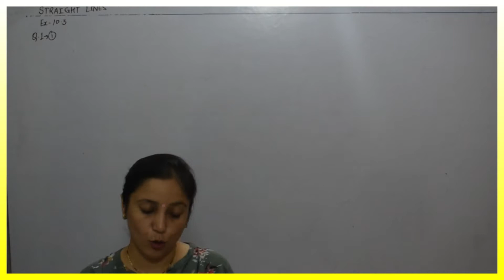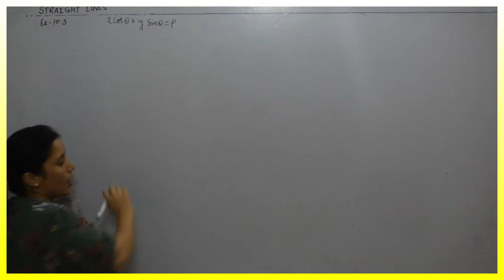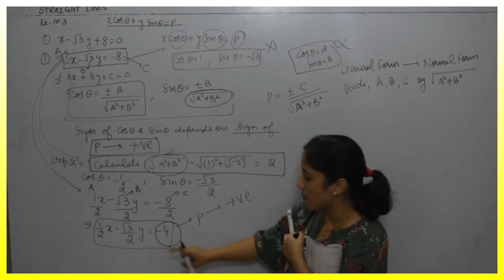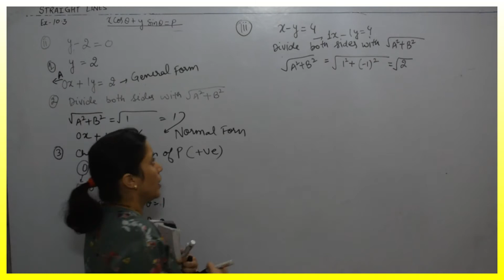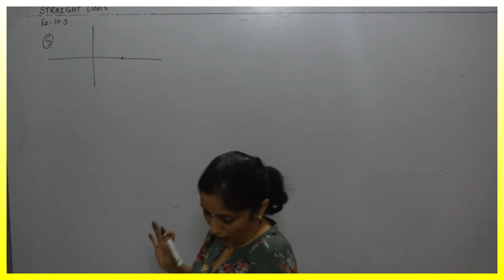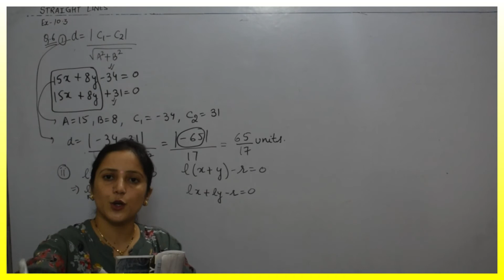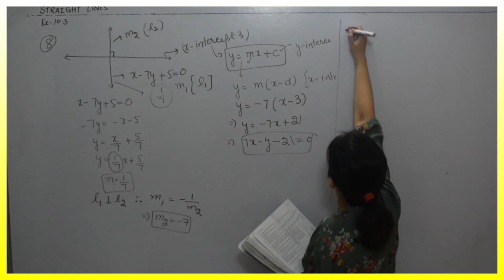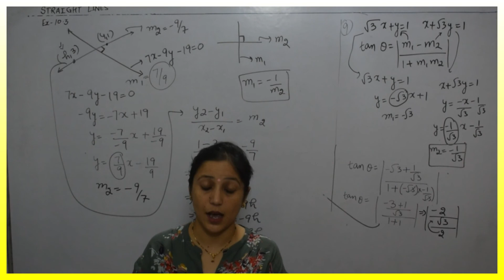STRAIGHT LINES - 7 : EXERCISE 10.3 ( PART 1)